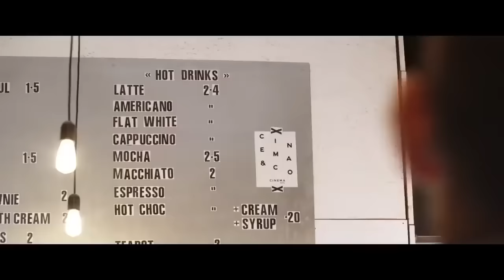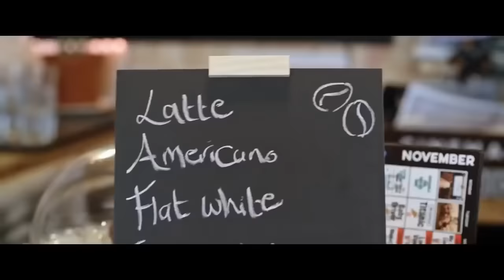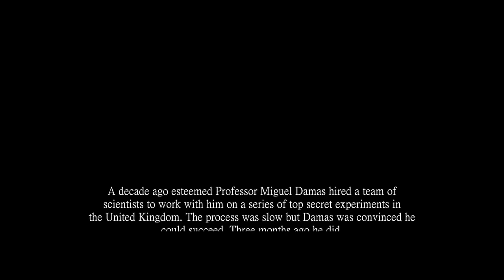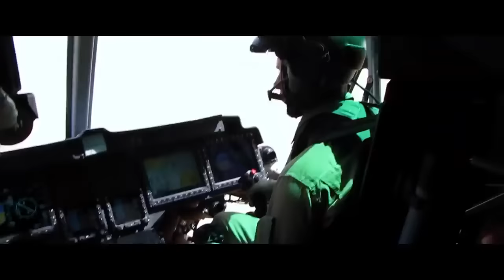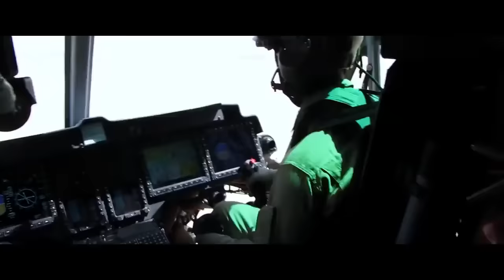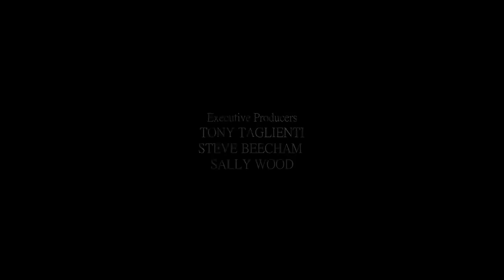Jurassic Predator Filme Completo Dublado Filme de Ação Alta Tensão720P HD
Nome do Filme: Jurassic Predator
Título Original: Jurassic Predator
Sinopse: Cientistas trabalhando em uma base secreta do governo estão conduzindo experimentos para dar vida a um dinossauro usando DNA pré-histórico. Os cientistas acreditam que o experimento trará fama e fortuna, mas acaba resultando em morte e destruição quando o tiranossauro-rex cresce em um ritmo descontrolado. Depois de fugir da base do governo, a perigosa criatura acaba se aproximando de Devil’s Creek, onde famílias e turistas estão aproveitando o verão. Uma equipe de mercenários, então, é convocada para encontrar o tiranossauro-rex e evitar que ele chegue até a cidade.
Estrelando: Darren Swain | David Lyndon | Derek Nelson | Jason Homewood | Lee Bane | Lee Mark Jones | Matthew Curran | Richard Dee-Roberts
Direção: Andrew Jones